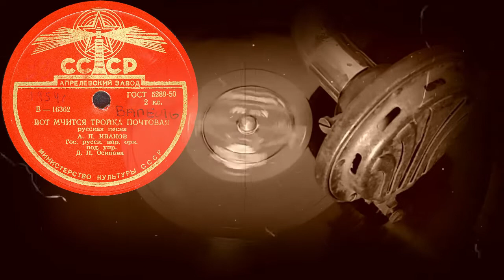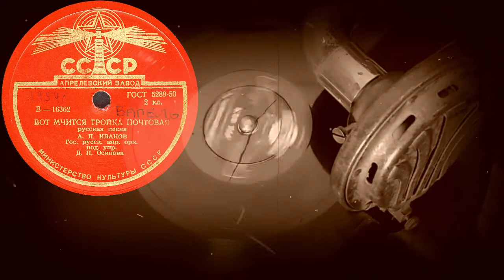ВОТ МЧИТСЯ ТРОЙКА ПОЧТОВАЯ русская песня, исп. А. П. ИВАНОВ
ВОТ МЧИТСЯ ТРОЙКА ПОЧТОВАЯ русская песня, исп. А. П. ИВАНОВ, Гос. русск. нар. орк. под упр. Д.П.Осипова